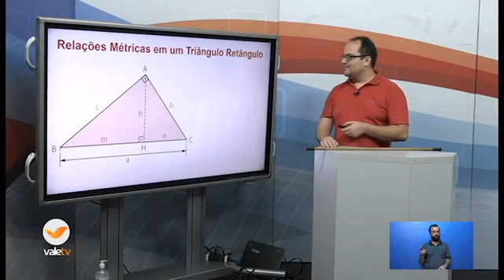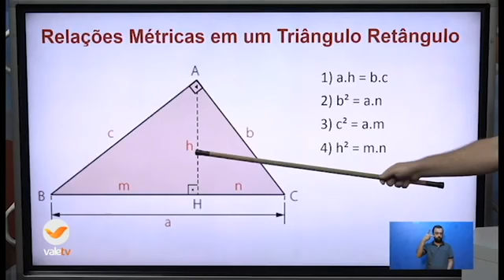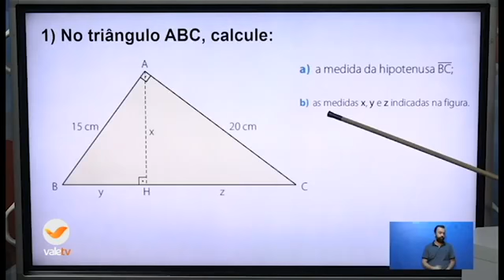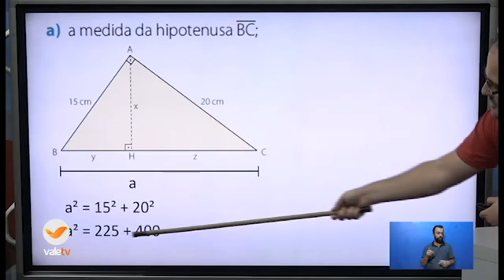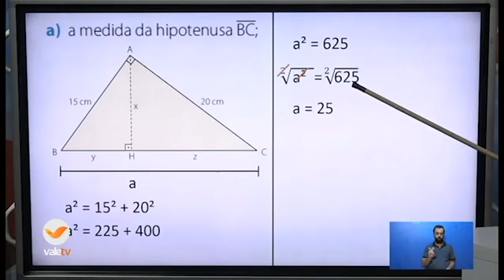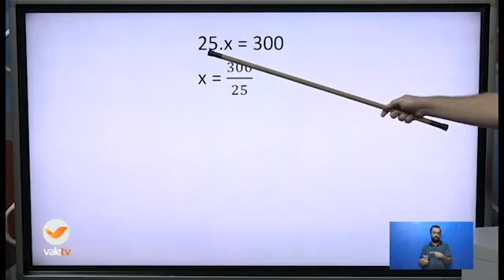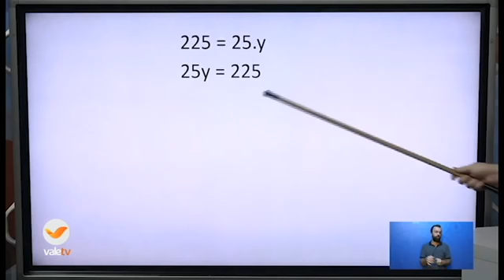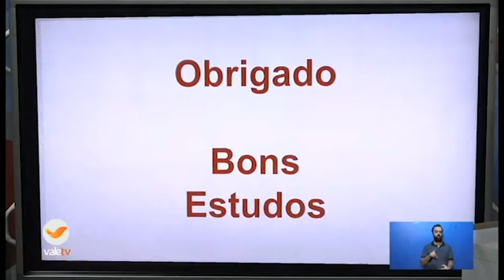64°DIA - TURMA: 9°ANO - MATEMÁTICA 31/08/20